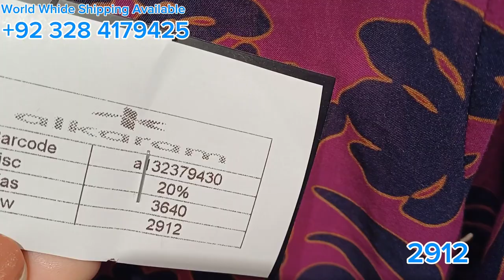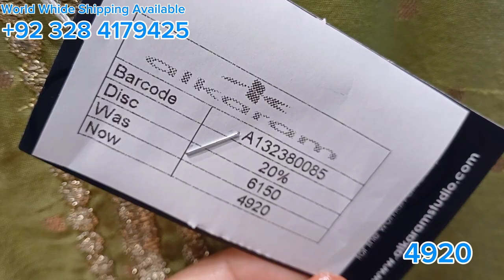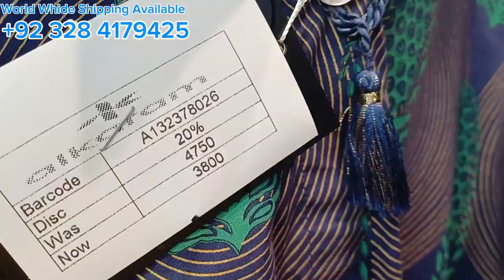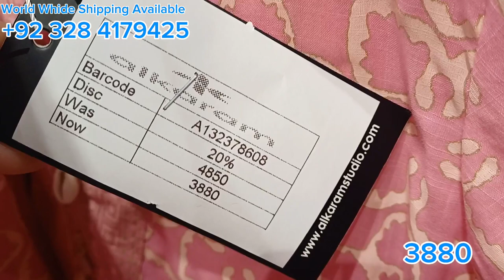Alkaram Studio Mother's Day 40% Flat Off On New Collection 2024 || الکرم سیل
Alkaram Studio 50% Flat Off Sale On New Arrival Collection 2024
الکرم سیل
Alkram studio Sumer Collection 2024
Alkram sale 2024
Alkram Pret Sale 50% Flat Off Sale 2024

alkaram sale
alkaram summer sale 2023
alkaram summer sale
alkaram sale 2023
al karam sale
alkaram studio sale today
al karam sale 2023
alkaram lawn sale
sale 2023
alkaram studio sale 2023
alkaram studio
alkaram winter sale 2023
alkaram winter sale
alkaram
alkaram summer collection 2024
alkaram studio summer sale 2023
alkaram summer collection 2023
alkaram new collection 2024
lawn sale 2024
alkaram sale
alkaram sale today
alkaram summer sale
alkaram,alkaram lawn sale
alkaram studio
alkaram winter sale
alkaram studio sale today 2024
alkaram sale 2024
alkaram lawn sale 2024
sale 2024
alkaram studio summer sale